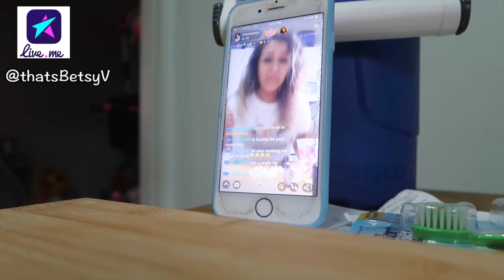MOM'S YOUNGER YEARS- THROW BACK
MOM'S YOUNGER YEARS- THROW BACK. The kids have their adorable sibling time, I hide food again, Ziana checks out old photos of me and BT gets new short shorts! Then we play some more Nintendo Switch!